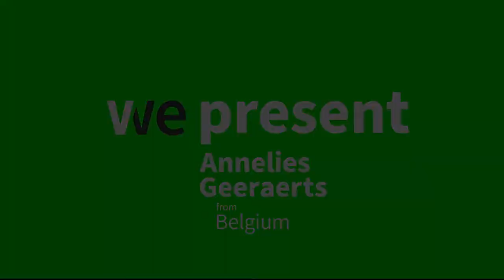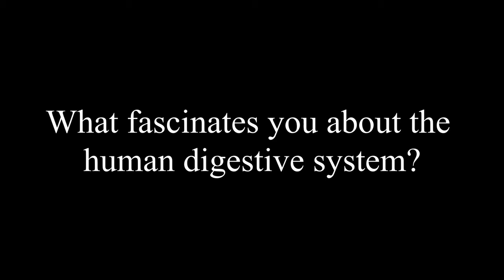Expert Interview Annelies Geeraerts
Meet Annelies Geeraerts, PhD student at the Translational Research Center for Gastrointestinal Disorders.